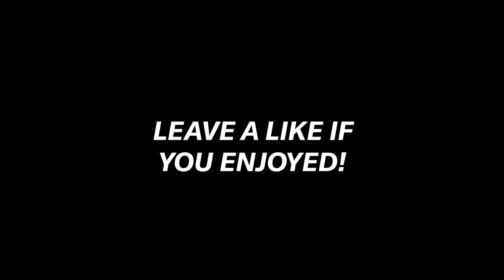If I win this game I get MIKE TROUT...